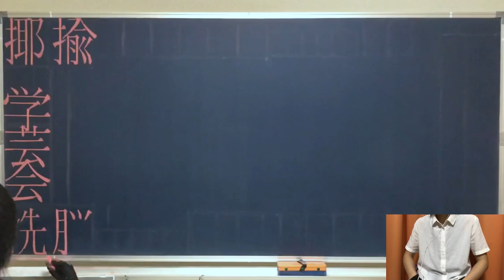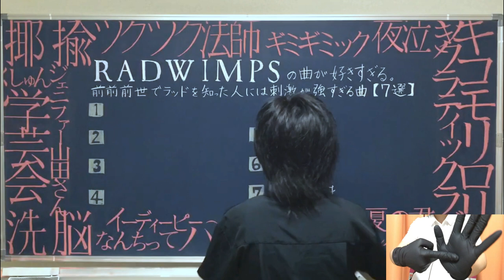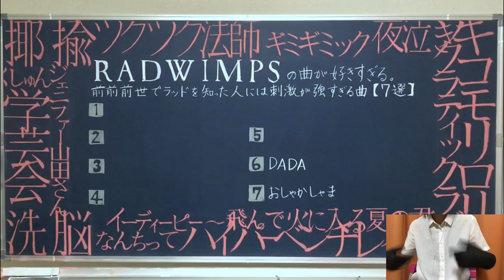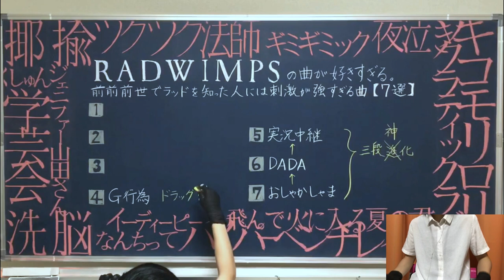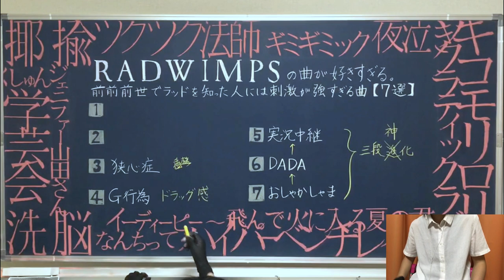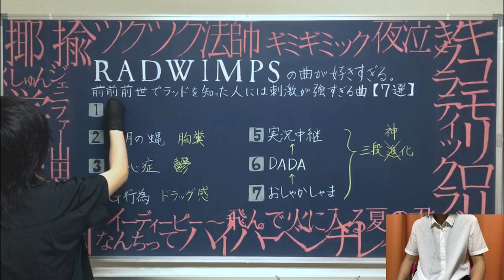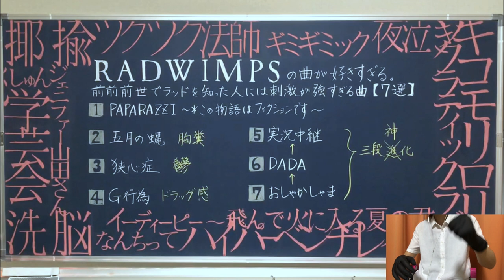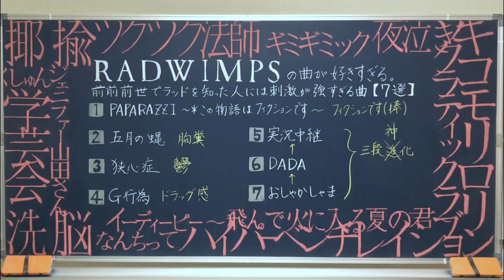【厳選7曲】前前前世しか知らない人には刺激が強すぎるRADWIMPS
本日は、
RADWIMPSの曲について好きに語って、
授業っぽく動画にまとめました。

ラッドの魅力は、
前前前世のような爽やかなロックだけでなく、
尖った音楽の中にも人間に対する愛情を宿すところです。

その振り幅がデカすぎて、
ラッド＝爽やかな王道ロックバンドだと思っている人には
衝撃的な曲がたくさんあります。

独断と偏見により
「前前前世でラッドを知った人には刺激が強すぎる曲」を7曲選んでみました。

刺激の少ないものから順に
ランキング形式でお届けするので、

この授業動画で一呼吸整えてから公式動画をご覧になると、安心して7曲を楽しめると思います。

逆に、
前情報無しで一気に音楽を聴いてみても面白いかもしれませんw

【唐突なクイズ】
①元教員とは思えぬほど酷い誤字があります。
②黒板の縁に敷き詰めたタイトルの中に、3つ仲間外れがあります。
分かった方は、コメント欄で答え合わせ！

0:00 オープニング&あいさつ

‹前前前世でラッドを知った人には刺激が強すぎる曲›
1:31 第7位 おしゃかしゃま

2:33 第6位 DADA

3:50 第5位 実況中継

5:25 第4位 G行為
公式MVはありません ※もしあったら教えてください！

6:40 第3位 狭心症

8:36 第2位 五月の蝿

9:37 第1位 PAPARAZZI 〜＊この物語はフィクションです〜

12:26 エンディング
12:55 完成した黒板

動画の感想やRADWIMPSについての思い入れなどが浮かんだらバンバンお寄せください！

●関連リンク
かなり前の楽曲のMVやYouTube限定配信の楽曲などのほか、ライブ映像も豊富です。供給量が多く、そのどれもが愛に溢れているので、概要欄やコメント欄なども必見です。

今回、動画内で紹介している曲ではないのですが、この曲も尖った曲です。生音そっくりの音源はこれ以外にありませんでした。素晴らしいの一言に尽きます…
グーの音は、攻めた音とめちゃくちゃな歌詞が最高に気持ちいい曲です。個人的には、サビの歌詞の「Good By」が「バーカ」に聞こえるのが大好きです。この曲はシングル曲「オーダーメイド」のカップリングなんですが、RADはカップリングにも名曲がたくさんあるので、あまり聴いたことがない方は過去の曲を掘り返してみると楽しいでおすすめです。

ガイドボーカル無しの生音に近い音源です。ドラムの再現度が高いです。2番の途中からコーラスが入ってきて一気に盛り上がるので、カラオケ用途としては最高の音源だと思います。

冒頭のギターの再現が難しいのかカラオケ音源が極めて少ないので、大変貴重な音源です。ギターのガヤとサビの上昇スケールの再現度が高いのでカッコいいです！

ガイドボーカルのサビの音程やリズム（2拍3連のところ）が正確なのでカラオケ練習用にはもってこいな音源です。そしてこの音源のすごいこだわりは、6分03秒の「いっぱい」のところで原曲のボーカルの声の上ずり方を再現しているところです！！この音源を聴くまで気づかなかったので感動しました…

ボーカルメインなので音数が少ないのにもかかわらずガイドボーカルなしの音源でここまでのクオリティに仕上がっているのが凄いです。ドラムの音選び、長い音符のダイナミクスの表現などもかなり原曲に近く、雰囲気の再現度が凄まじいです。

●動画編集
▷たちばなつばさ（Twitter）